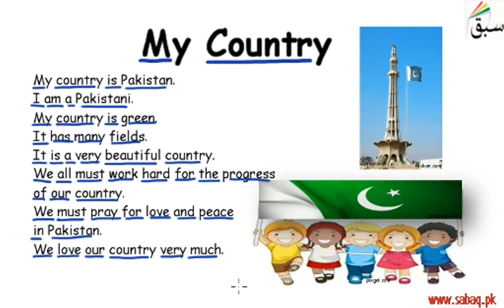My Country (passage/picture-reading/explanation), English Lecture | Sabaq.pk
My Country  (passage, picture-reading, explanation)
This video is about: My Country (passage/picture-reading/explanation)

CLASSES WE COVER AT SABAQ.PK / SABAQ FOUNDATION:

1. KG
2. Class 1
3. Class 2
4. Class 3
5. Class 4
6. Class 5
7. Class 6
8. Class 7
9. Class 8
10. Class 9
11. Class 10
12. Class 11
13. Class 12
14. Class 13
15. Class 14
16. MCAT
17. ECAT
18. CSS

BOARDS WE COVER AT SABAQ.PK / SABAQ FOUNDATION:

1. FBISE
2. Sindh Board
3. KP Board
4. Balochistan Board
5. Cambridge

STUDY MATERIAL WE OFFER AT SABAQ.PK / SABAQ FOUNDATION:

1. Physics Lectures
2. Chemistry Lectures
3. Mathematics Lectures
4. Biology Lectures
5. English Lectures
6. General Science Lectures
7. Computer Science Lectures
8. General Math Lectures
9. Accounting Lectures
10. Statistics Lectures
11. Advance Accounting Lectures
12. Cost Accounting Lectures
13. Practice Tests
14. Physics Practical
15. Chemistry Practical